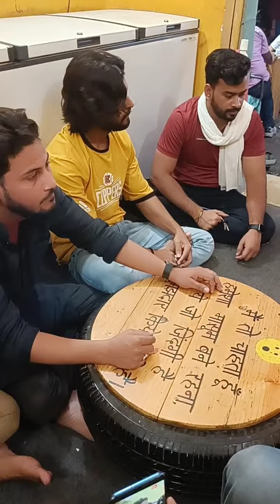Coffee With Raj & Singing In Real Banarsi